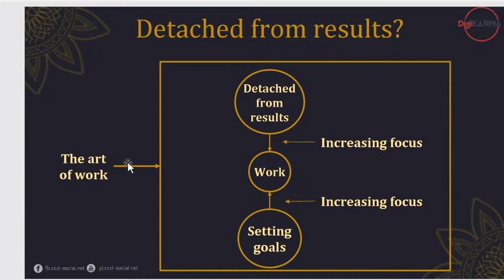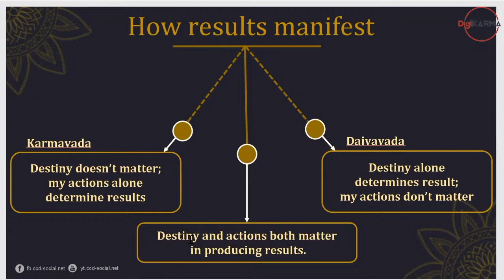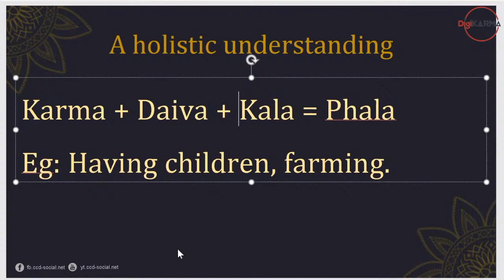Which chapter of Bhagavad Gita could help Math students in their endeavor?